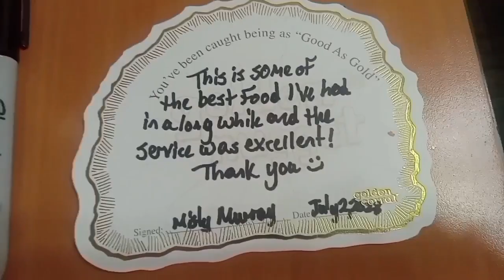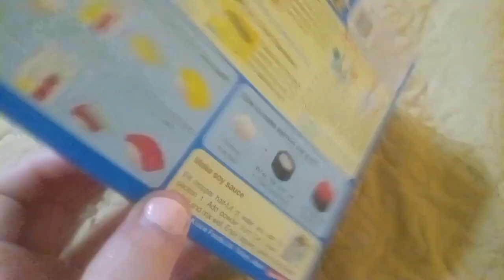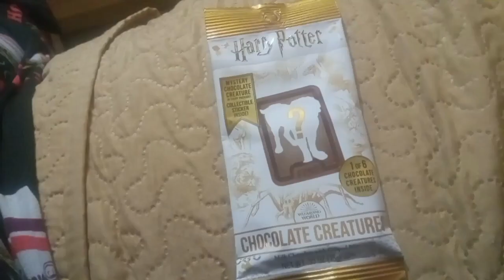Art Vlog *going to the beach 🏖 *